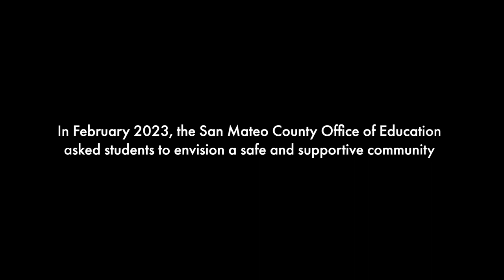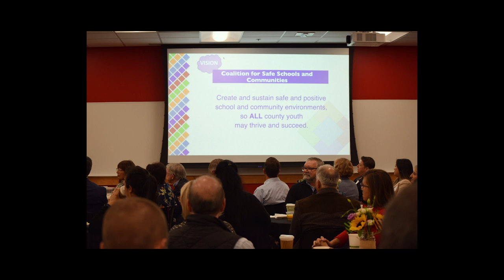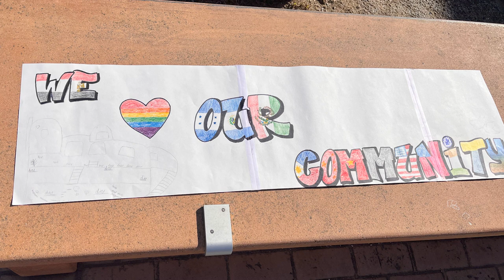Student Mural Project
This mural, which is on display at the San Mateo County Office of Education, represents student voice, San Mateo County communities, and safe and supportive environments. It was created by students in collaboration with muralist Pedro Rivas Lopez, and honors former Congresswoman Jackie Speier and County Supervisor Don Horsley for their their unwavering support of the youth of San Mateo County and their leadership on behalf of safe and supportive schools and communities.